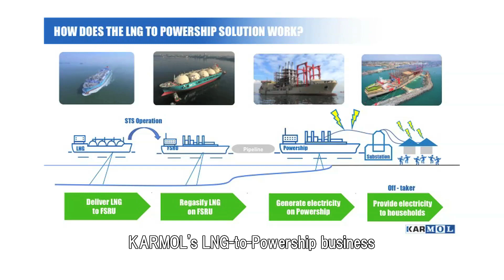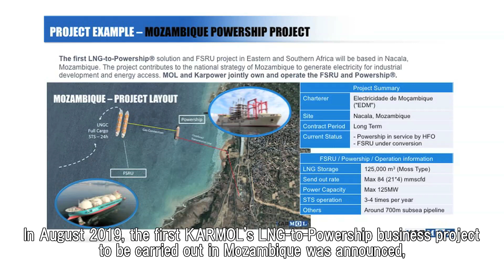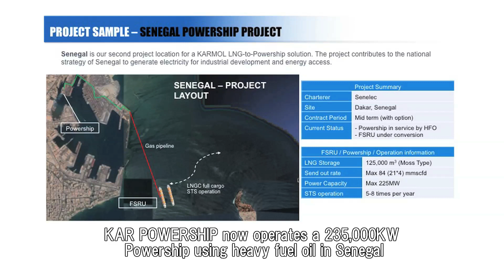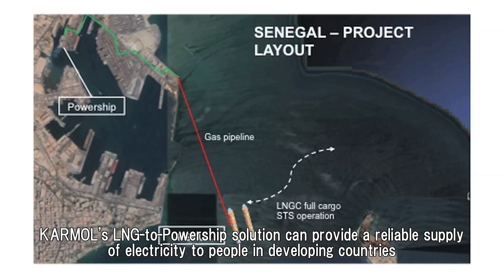【LNG PCC 2020】[MOL Video Message] Promoting global emissions reduction through LNG-to-Powership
Mr. Kenta Matsuzaka (Managing Executive Officer),  as Director General of Energy Transport Business Unit, Mitsui O.S.K. Lines, Ltd. has presented a video message for LNG Producer-Consumer Conference 2020, which will be held online on October 12th. Matsuzaka introduces MOL's initiatives to promote global emissions reduction through LNG-to-Powership.